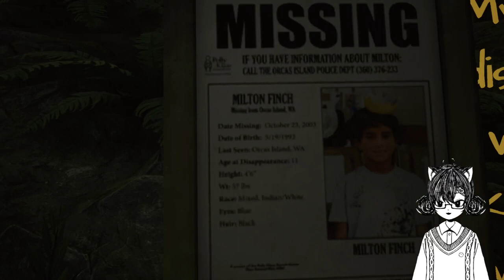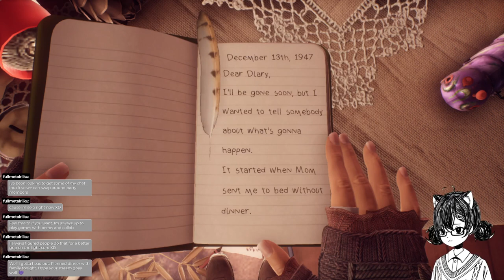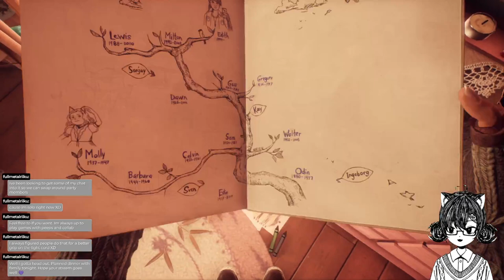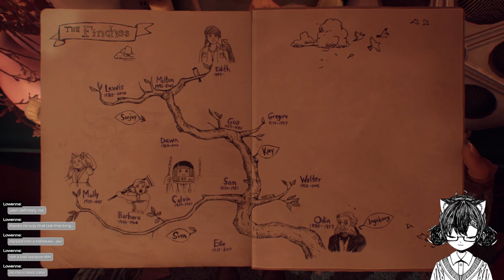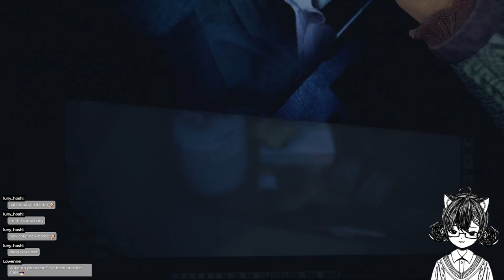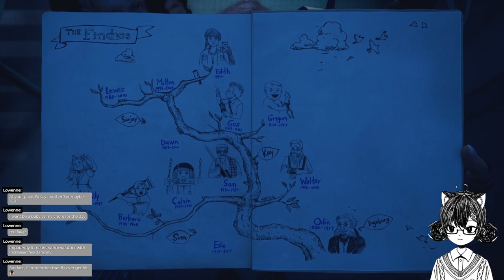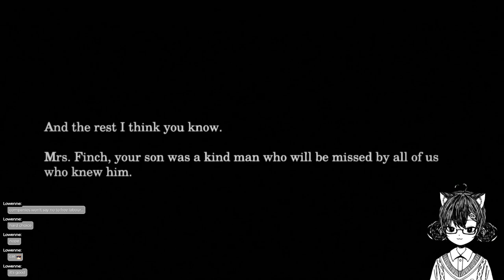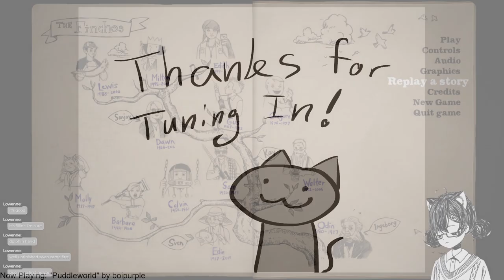The Finch Family Curse [Twitch VOD]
Today I drowned a baby... and killed many other people. What a day. What a game.

This is the recorded version of a Twitch stream from my channel I stream every Wednesday and Friday at 12pm PST/PDT along with occasional guerilla streams throughout the week!

Big thank you to @Sakurai_Mon on Twitter for letting me use their amazing MO VTuber model!

*BRB Music:* “Beamrider” by boipurple [youtu.be/WpQM1jrBQX8]

*Game:* [What Remains of Edith Finch]